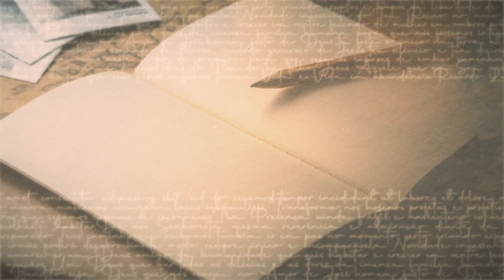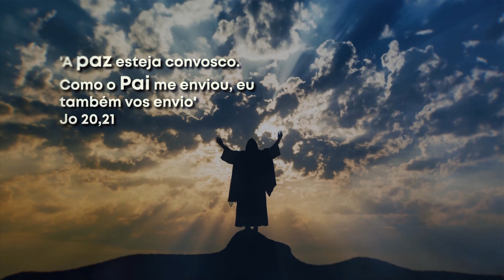PPE | A fé que sempre nos mantem de pé - 18/01/24